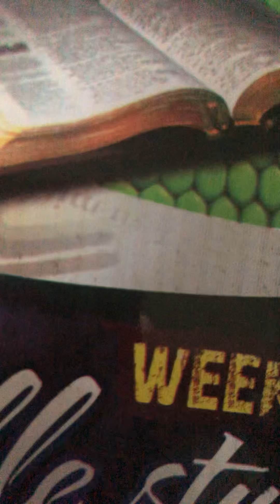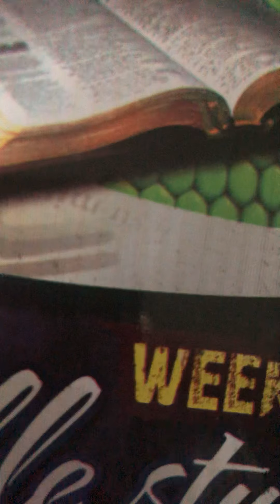Adult Sunday School 19th April 2020